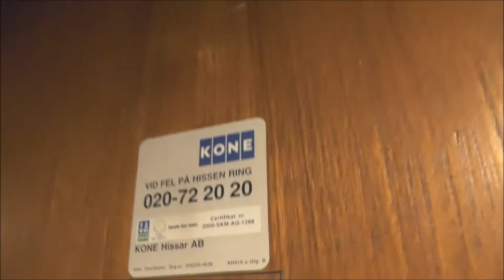Awesome classic Graham Brothers Traction elevator @ Kyrkogatan 22, Sundsvall